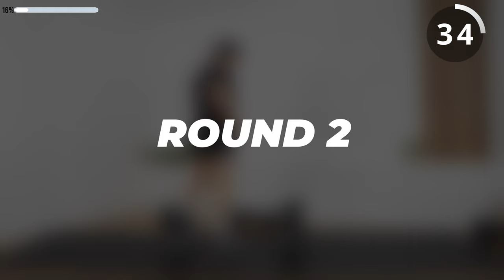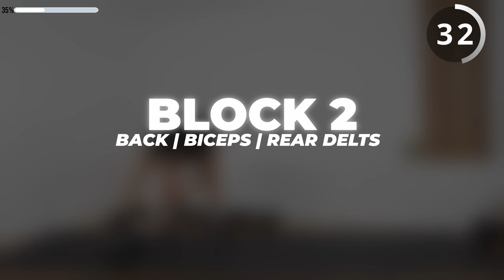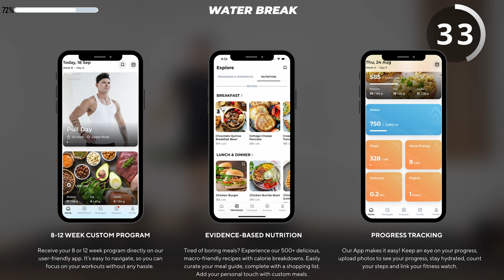40 Min UPPER BODY DUMBBELL WORKOUT | Build Muscle & Strength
Elevate Your Upper Body Strength! Join in for an intense 40 minute UPPER BODY DUMBBELL WORKOUT session that guarantees muscle gains and strength!

In Block 1, we target push muscles, sculpting your chest, shoulders, and triceps. Move on to Block 2, where we focus on pull muscles, defining your back, biceps, and rear delts. Finally, in Block 3, challenge yourself with 60 second sets for an ultimate burn! 🔥

Grab your dumbbells, hit play, and let's CRUSH the next 40 minutes together!💪

✅ Warm-Up and Cool Down Included

Weights used:

40lbs/18kg
30lbs/14kg
25lbs/11kg
20lbs/9kg
15lbs/7kg

40-60 sec work | 20 sec rest | Push Up Finisher

0:00 - Intro

0:15 - Warm-Up

BLOCK 1 - PUSH (Chest, Shoulders, Triceps)
4:04 - Rotational Chest Press Variation
5:05 - Standing Neutral Shoulder Press
5:40 - Kneeling Shoulder Press
6:32 - Skull Crushers
7:05 - Close Grip Press
7:50 - Chest Flys
8:53 - Lateral Raises
9:21 - Bent Arm Raises
10:11 - Dips
10:56 - Round 2

BLOCK 2 - PULL (Back, Biceps, Rear Delts)
19:23 - Bent Over Row (R)
20:01 - Bent Over Row (L)
20:32 - Single DB Row Hold (2 sec)
21:23 - Alt Bicep Curl with Double Eccentric
22:23 - Reverse Fly (Pronated Grip)
23:23 - Pullovers
24:24 - Alt Half Hammer Holds
25:24 - Reverse Fly (Neutral Grip)
26:20 - Round 2

BLOCK 3 - 60 Sec Sets (No Repeat)
34:28 - Chest Press
35:56 - Close Grip Row
37:18 - Cross Body Tricep Extension (R)
38:46 - Cross Body Tricep Extension (L)
40:11 - Preacher Curl (R)
41:33 - Preacher Curl (L)
43:01 - Kneeling Alt Shoulder Press

FINISHER
44:09 - Close push ups, Medium Push Ups, Wide Push Ups

45:30 - Cool Down

CHECK OUT SOME OF OUR WORKOUTS